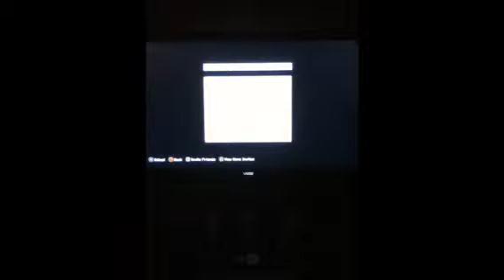Minecraft Survival #3 "our new house"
Minecraft Survival gameplay